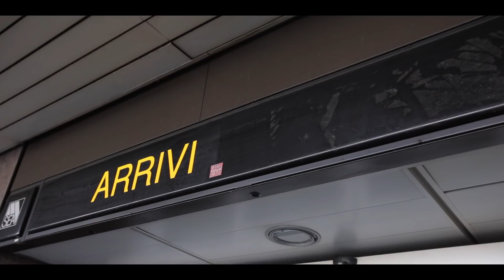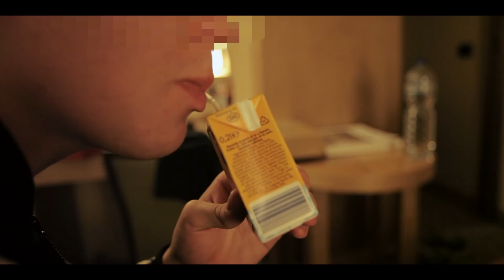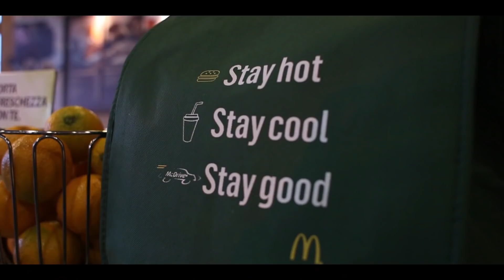WRITER STORIES #1: Cops & Soac in Milano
Writer Stories presents the first chapter of the new video series "Writer Stories". In this first episode we hooked up with Soac and the Cops Crew in Milano.